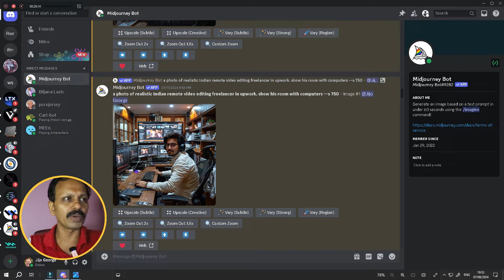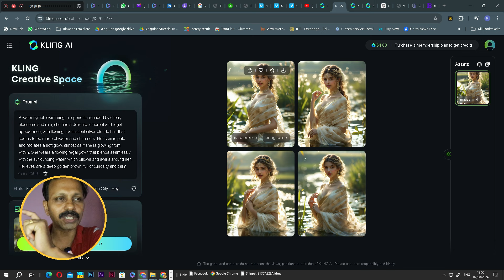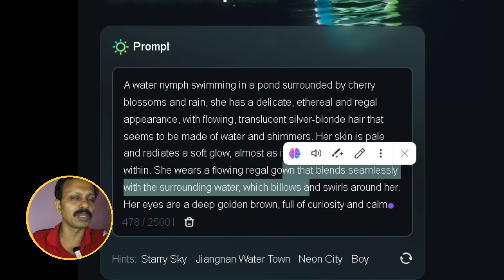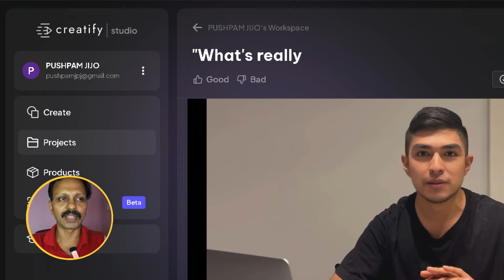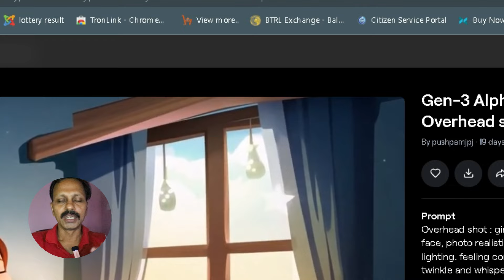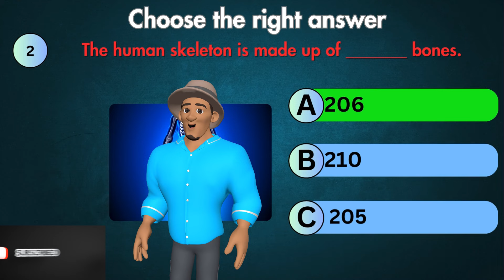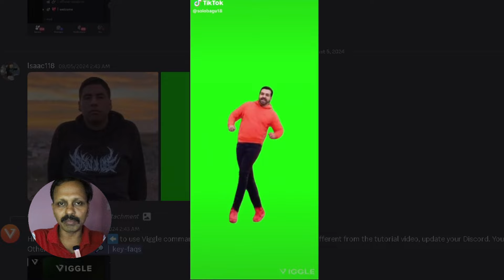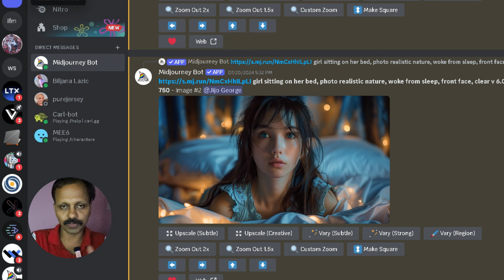നിർമ്മിത ബുദ്ധി സാധാരണജീവിതത്തിൽ Power of AI in human life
🌟 The Power of AI: Transforming Video Creation & Human Life 🌟

In this eye-opening video, we delve into the revolutionary impact of AI on video creation, animation, and everyday human life. Discover how artificial intelligence is reshaping the way we create content, from stunning animations to innovative video editing techniques. We’ll explore the future possibilities as robots and AI continue to evolve and integrate into our lives, promising to change everything we know. Don’t miss out on understanding how these technological advancements are setting the stage for an exciting future!
Timestamps
00:00 introduction
00:12 starting artificial intelligence
01:26  AI inflence in video production
02:57 Nvidia introduction
03:15 Nvidia founder speech
04:34 introduction of Kling AI
05:23 lady bring to life
05:38 discord, Midjourney
06:07 Midjourney Art
06:31 Kling video art
08:56 review about AI tools
09:07 My Avathar presentation
09:58 Runway video generation
10:17 My music composed using AI
10:47 My Avathar speaking Arabic
11:41 my production in AI
12:05 AI in video production
13:32 discord viggle.ai
14:24 Thanks for watching